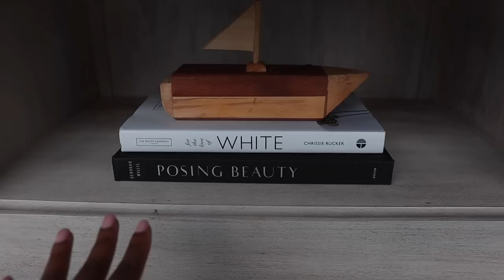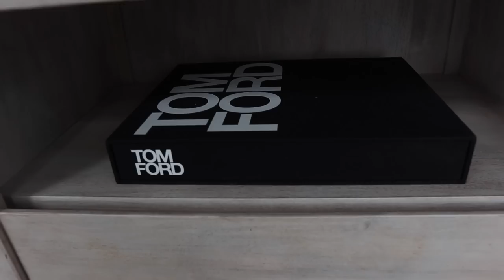MY LIFE IN DALLAS VLOG | Linking w/ My Girls, Bedroom Updates, Game Day, & Sunday Pamper Session!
Hey babes, welcome to a weekend vlog in Dallas! In today's vlog I go out to breakfast with one of my girls I haven't seen in years. Also, I hit up TCU Frogs College Football game for the husbaes job. On Sunday I take it slow and have a pamper session, skincare, body care and a bedroom makeover!

As seen in todays vlog
♡ Home ♡
○ Duvet
○ Euro Pillows 26" by 26"
○ Pillow Shams 24"
○ Knit Throw
○ Duvet & Comforter
○ Tom Ford Coffee Table Book
○ Posing Beauty Coffee Table Book
○ Faux Tulips
○ Smiley Face Slippers

♡ skincare ♡
○ FAB Cleanser
○ Goodall C Dark Spot Serum
○ Booty Wipes
○ Biossance Squalene Eye Cream
○ Biossance Squalene Moisturizer
○ Super Goop Sunscreen

🎥 CAMERA + EDITING ↓
C a m e r a s : Canon M50 w/ 11-22 mm lens
& Canon G7x Mark II & Sony Zv-1